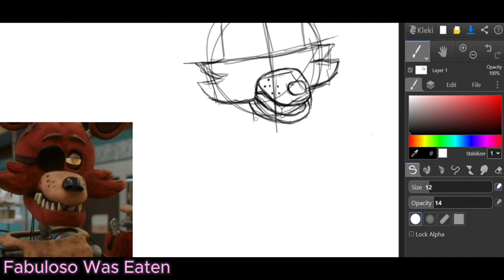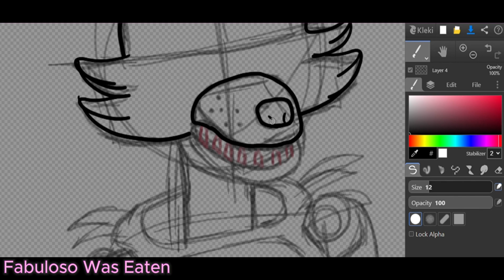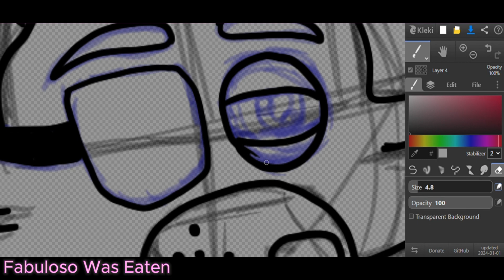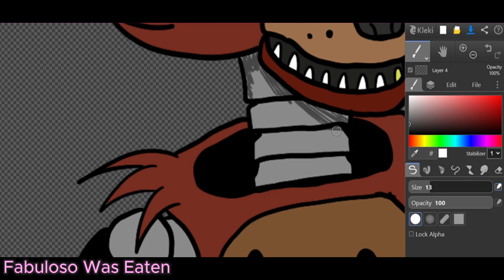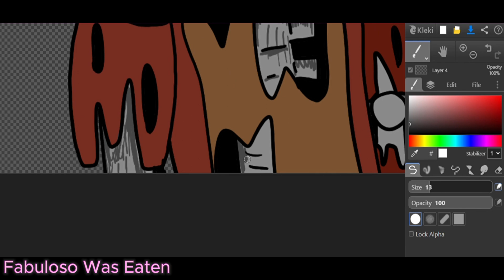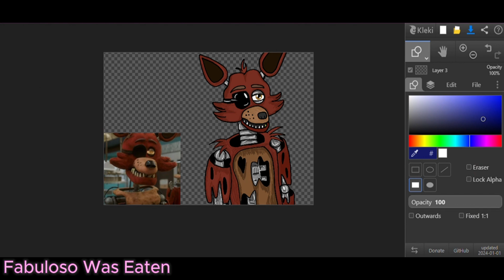Foxy Speedpaint!! [FNaF Movie]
Song played: Kill all Your Friends - My Chemical Romance